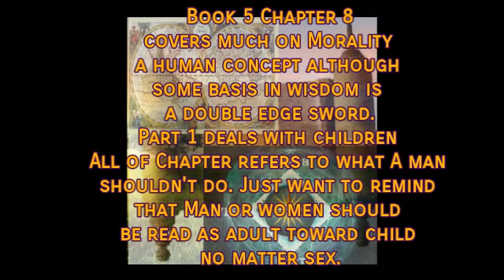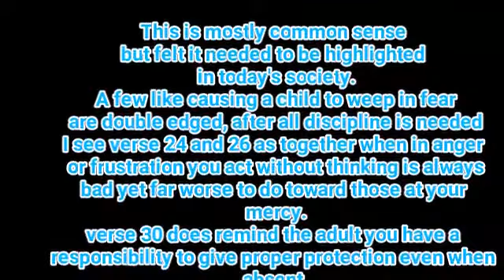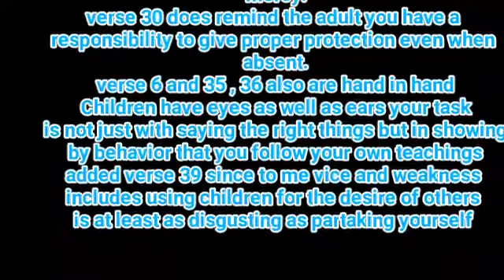Morality adult toward children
Isolating parts of book 5 chapter
These verses cover Adults towards Children. Wanted to point out some things that might be misunderstood. In today's society we confuse discipline with abuse. it's a fine line either extreme can harm it's being flexibility that has the best effect.  To Rigid or no standards will harm the child.